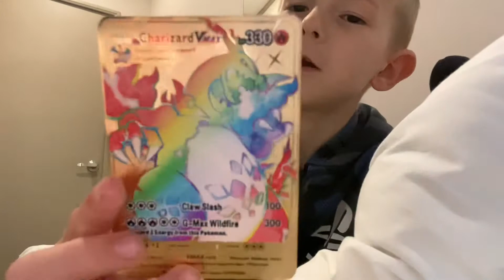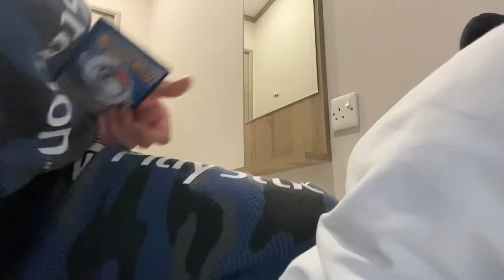Showing you all what I got today from arcades and toy shops and even fidget toy stands